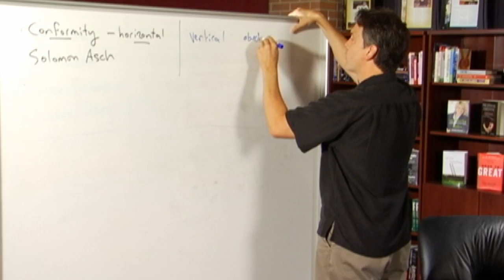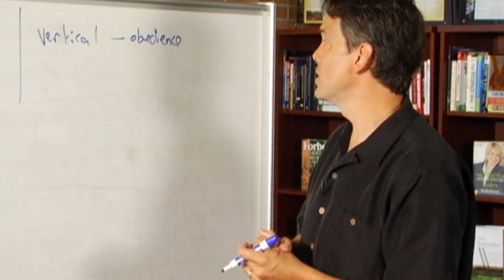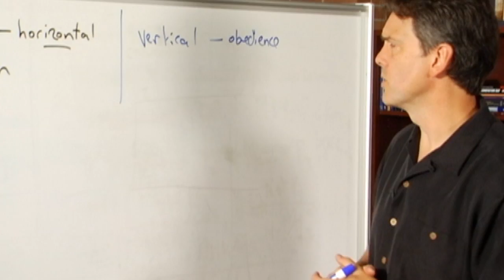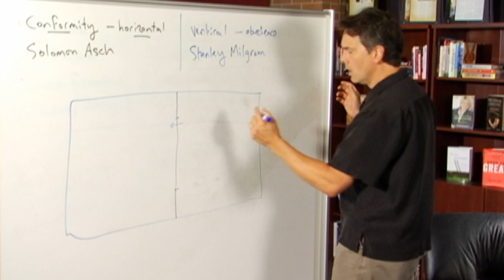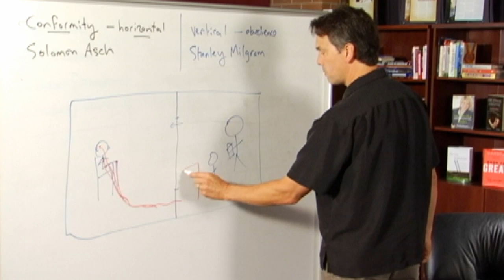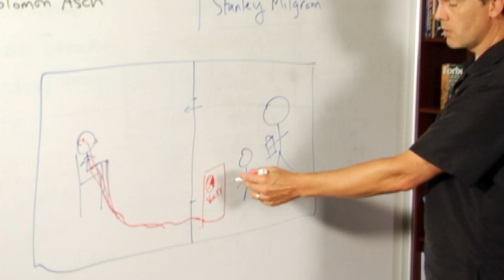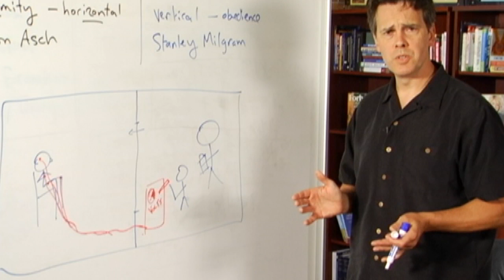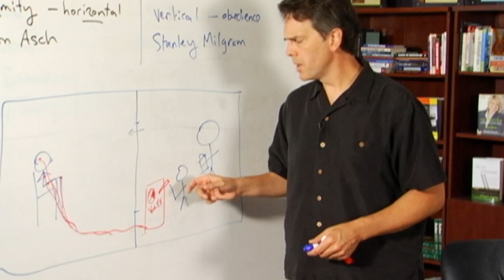Milgram's Obedience Experiments (Philosophy of Education Part 3, Section 15)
Dr. Stephen Hicks, Professor of Philosophy at Rockford University, presents a series of lectures on the philosophy of education.

In Part 3, he discusses philosophical perspectives on epistemology.